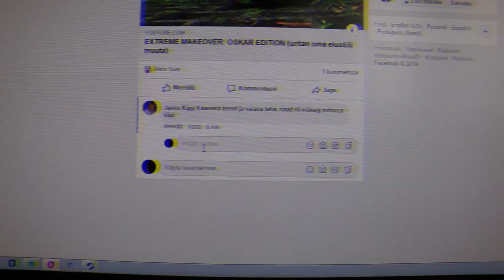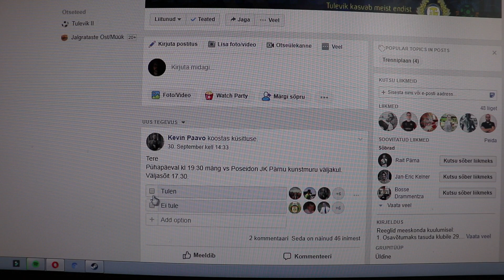Another Casual Vlog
olge mõnusad